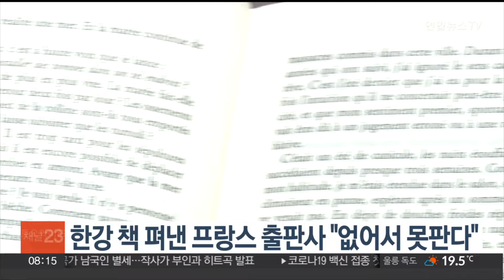한강 책 펴낸 프랑스 출판사 "없어서 못 판다" / 연합뉴스TV (YonhapnewsTV)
한강 책 펴낸 프랑스 출판사 "없어서 못 판다"

작가 한강의 노벨문학상 수상 열풍이 프랑스에서 뜨겁습니다.

지난해 한강의 '작별하지 않는다' 프랑스판을 출간한 출판사 그라세는 현지시간 11일 "책이 없어 못 팔 정도"라고 전하며 독자들의 관심이 급증했다고 밝혔습니다.

편집자 조하킴 슈네프는 서점들이 여유분이 있는지 문의할 정도로 재고가 부족하다고 전하며 "노벨상이 발표되면 해당 작가의 책에 대한 수요가 늘어난다"고 설명했습니다.
 그
라세는 지난해 8월 말 처음 '작별하지 않는다'를 출간한 후 약 1만 3천부를 판매했으며 노벨상 발표 이후 긴급하게 8천부를 추가 인쇄 주문했습니다.